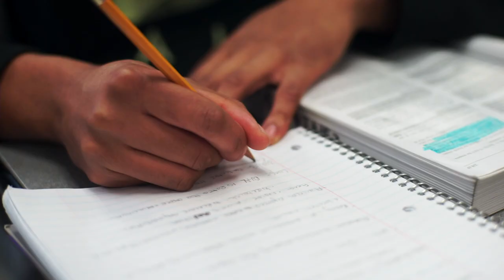"I am IBEW Local 103" - Brandon Hernandez Ad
Brandon is a 1st year apprentice, who initially did want to go to college. After he learned how much debt he was going to be in, compared to the IBEW who would give him a future right after high school, the choice was easy. The union will give him better benefits, and a higher pay to start a career. Brandon’s future is bright, and he’s doing what truly makes him happy.